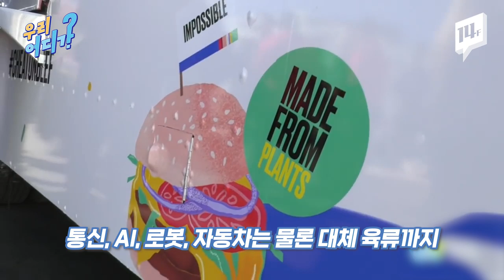[CES2020] 인공지능, 5G, 대체육류까지...우리 삶을 바꿀 혁신기술 트렌드 소개하러 CES 왔습니다! / 14F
올해 혁신기술 트렌드를 엿볼 수 있는 국제전자제품박람회, CES 2020.
한국시간으로 1월 7일부터 전세계 4500여 개 기업이 이곳에서 최첨단 기술을 공개합니다.
일사에프는 CES 현장 곳곳을 둘러보면서 기술을 통해 우리의 라이프스타일이 어떻게 바뀔지 전해드리겠습니다! 개봉박두!!